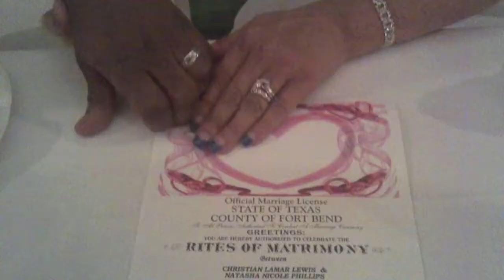Mr and Mrs Christian Lewis Gig Log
Numark NS7, QSC K12, Scrim, Wedding Gig Log, 47 inch LCD, How to mount TV from MrDjchompiras how to video